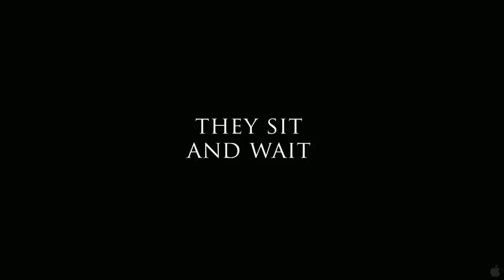Gnomeo and Juliet Official Trailer!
Mrs. Montague and Mr. Capulet (Julie Walters and Richard Wilson) are two elderly neighbors who despise each other. When they leave the garden, their garden gnomes come alive. The Montague garden is filled with blue-hat gnomes, and the Capulet garden has red-hat gnomes. Like their human gardeners, the gnomes also despise each other.
The gnomes hold a back alley lawnmower race, with Gnomeo (James McAvoy) driving for the blues and Tybalt (Jason Statham) for the reds. Tybalt cheats to win the race, destroying Gnomeo's lawnmower. Gnomeo and his best friend, Benny (Matt Lucas), are disappointed to see Mrs. Montague ordering a new cheap lawnmower.
That night, Gnomeo and Benny infiltrate the red garden in black disguise. Benny sprays Tybalt's well and accidentally triggers a security light. During the escape Gnomeo ends up in a nearby garden where he bumps into a disguised Juliet (Emily Blunt), the daughter of the red gnomes leader Lord Redbrick (Michael Caine). Juliet is attempting to retrieve a unique orchid, and the two romantically fight over it. They each discover the other's color before fleeing the garden. When they both go back to their own gardens, Juliet tells her frog friend Nanette (Ashley Jensen) about her newfound love. Nanette states that the relationship is romantically tragic.